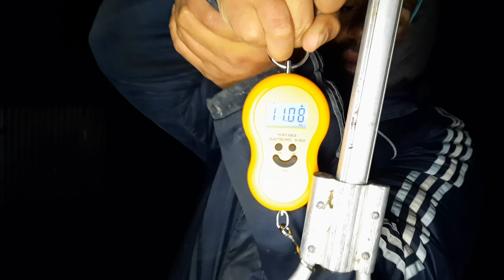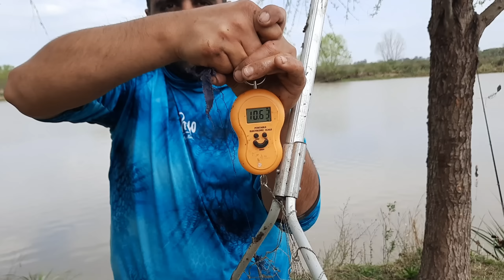INCREÍBLE PESCA EN ALSINA BUENOS AIRES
Pesca En Alsina, Buenos Aires, Río Paraná, Río Alsina
Pescamos Pejerrey, Carpas Grandes!

WhatsApp de (Nancy) los dueños de la Isla de Alsina :  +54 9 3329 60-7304

Si queres entrar al Grupo de WhatsApp de Zaz mándame un mensaje!
Mi WhatsApp es : 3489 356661

Si queres donar al canal para próximas pescas🎣
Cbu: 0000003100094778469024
Alias: zazpesca

WhatsApp del Pesquero "Paraje la Bataraza"

Teléfono de Harinado los primos : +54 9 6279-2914
Telefono de Líneas MyM : 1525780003
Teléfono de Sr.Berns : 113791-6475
Teléfono de Cosa Nostra : 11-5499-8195